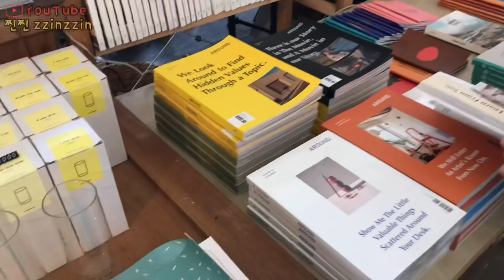[술상로그] 캠핑 VLOG | 감성캠핑, 제가 한 번 도전해보겠습니다👊🏻 (어라운드빌리지, 한우&소주&닭꼬치 먹방술방, 고양이들과의 만남) | Camping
안녕하세요! 찐찐입니다🥰
요즘 날씨도 풀리고 다들 감성캠핑 떠나시는걸 보며, 저도 한 번 도전해보았는데요?
언제나 한 숟갈씩 모자란 감성이네요😇 심지어 카메라 설정도 잘못되어서 화질도 와장창이지만 예쁘게 봐주세요😍
강풍에도 굴하지 않고 한우에 소주 들이키면서 힐링하고 돌아왔답니다..(머쓱)
아! 그리고 이 날 장비리뷰 영상을 준비하려고 했는데, 봄바람X바람이 불어서 아무것도 할 수가 없었어요😭 다음 번에 꼭 들고 올게요!

⭐️항상 지켜봐주시는 구독자분들&재밌게 봐주시는 시청자분들께 감사드려요♥️⭐️

[오늘의 tmi]
- 캠핑장 : 어라운드빌리지 (충북 보은 / 주말 1박 40,000원 / 그다지 추천은...)
- 텐트 : 노스피크 나르시스돔플러스 크림
- 테이블 : 모닥 도스 우든롤테이블
- 버너 : 제드 올리브 구이바다 L3
- 음식 : 동네 홈마트에서 산 한우, 이마트 매운닭꼬치, 비비고 고기만두
- + 기타 궁금하신 사항은 댓글 부탁드려요!

Song : Ready To Nap, 강아지같아